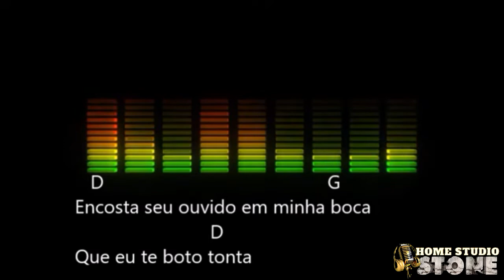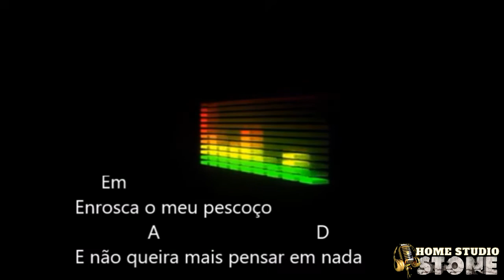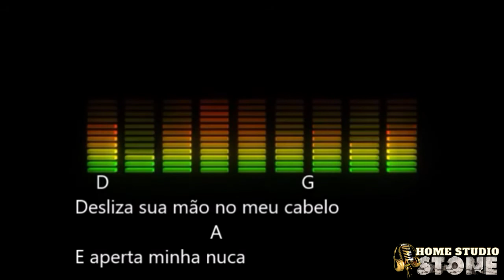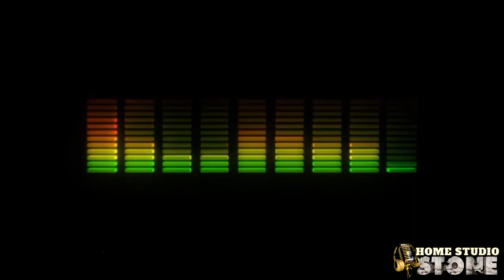Enrosca(Fabio Junior)Playback-Letra e Cifra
Home Studio Stone 🎹🎸(Novos videos toda semana)
Qualquer Doação via PIX para ajudar o Canal entre em contato pelo Whats (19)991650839